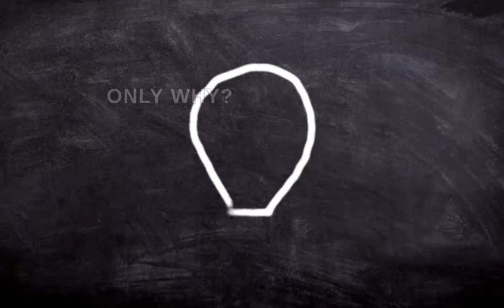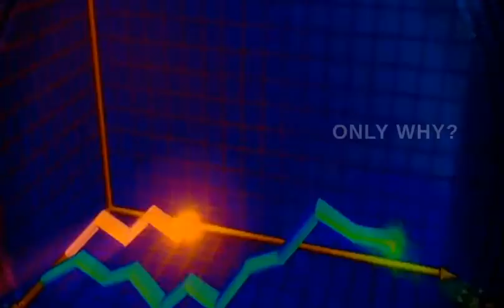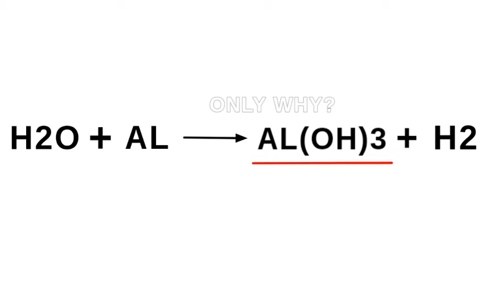🤔 Why Iceland Imports Ice?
🤔 Why Iceland Imports Ice? education travelvlogmoney tour | ‎@OnlyWhyChannel

Why Iceland Buy Ice?,
Why Iceland Purchase Ice?,
Why Iceland Imports Snow?,
Iceland Imports Snow,
Iceland Imports Ice,
Iceland Buy Snow,
Iceland Buy Ice,
iceland eurovision,
iceland 4k,
iceland 4k ultra hd,
iceland 4k tour,
iceland blue lagoon,
iceland blue lagoon at night,
iceland blue lagoon 4k,
iceland volcano live,
iceland travel,
iceland travel video,
iceland travel vlog,
iceland valorant,
Iceland Imports Snow,
Iceland Imports Ice,
Iceland Buy Snow,
Iceland Buy Ice,
iceland eurovision,
iceland 4k,
iceland 4k tour,
iceland blue lagoon,
iceland volcano live,
iceland travel,
iceland travel video,
iceland travel vlog,
iceland valorant,
Iceland Imports Snow,
Iceland Imports Ice,
Iceland Buy Snow,
Iceland Buy Ice,
iceland eurovision,
iceland 4k,
iceland 4k tour,
iceland blue lagoon,
iceland volcano live,
iceland travel,
iceland travel video,
iceland travel vlog,
iceland valorant,
Iceland Imports Snow,
Iceland Imports Ice,
Iceland Buy Snow,
Iceland Buy Ice,
iceland eurovision,
iceland 4k,
iceland 4k tour,
iceland blue lagoon,
iceland volcano live,
iceland travel,
iceland travel video,
iceland travel vlog,
iceland valorant,
Iceland Imports Snow,
Iceland Imports Ice,
Iceland Buy Snow,
Iceland Buy Ice,
iceland eurovision,
iceland 4k,
iceland 4k tour,
iceland blue lagoon,
iceland volcano live,
iceland travel,
iceland travel video,
iceland travel vlog,
iceland valorant,
Iceland Imports Snow,
Iceland Imports Ice,
Iceland Buy Snow,
Iceland Buy Ice,
iceland eurovision,
iceland 4k,
iceland 4k tour,
iceland blue lagoon,
iceland volcano live,
iceland travel,
iceland travel video,
iceland travel vlog,
iceland valorant,
Iceland Imports Snow,
Iceland Imports Ice,
Iceland Buy Snow,
Iceland Buy Ice,
iceland eurovision,
iceland 4k,
iceland 4k tour,
iceland blue lagoon,
iceland volcano live,
iceland travel,
iceland travel video,
iceland travel vlog,
iceland valorant,
Iceland Imports Snow,
Iceland Imports Ice,
Iceland Buy Snow,
Iceland Buy Ice,
iceland eurovision,
iceland 4k,
iceland 4k tour,
iceland blue lagoon,
iceland volcano live,
iceland travel,
iceland travel video,
iceland travel vlog,
iceland valorant,